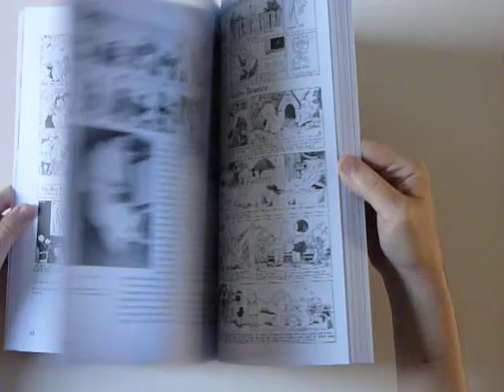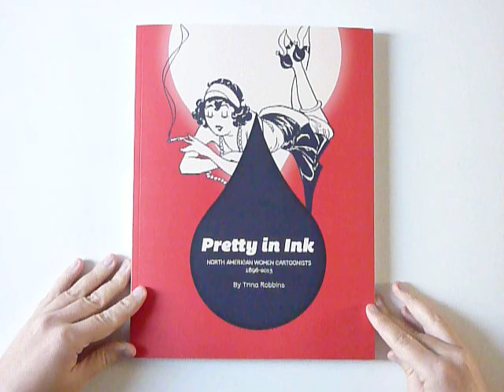Pretty in Ink: North American Women Cartoonists 1896-2013 by Trina Robbins - video preview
Pretty in Ink: North American Women Cartoonists 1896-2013
by Trina Robbins

180-page color/black & white 9" x 12" softcover • $29.99
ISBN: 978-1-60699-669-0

With the 1896 publication of Rose O'Neill's comic strip The Old Subscriber Calls, in Truth Magazine, American women entered the field of comics, and they never left it.

But, you might not know that reading most of the comics histories out there. Trina Robbins has spent the last thirty years recording the accomplishments of a century of women cartoonists, and Pretty in Ink is her ultimate book, a revised, updated and rewritten history of women cartoonists, with more color illustrations than ever before, and with some startling new discoveries (such as a Native American woman cartoonist from the 1940s who was also a Corporal in the women's army, and the revelation that a cartoonist included in all of Robbins's previous histories was a man!)

In the pages of Pretty in Ink you'll find new photos and correspondence from cartoonists Ethel Hays and Edwina Dumm, and the true story of Golden Age comic book star Lily Renee, as intriguing as the comics she drew. Although the comics profession was dominated by men, there were far more women working in the profession throughout the 20th century than other histories indicate, and they have flourished in the 21st. Robbins not only documents the increasing relevance of women throughout the 20th century, with mainstream creators such as Ramona Fradon and Dale Messick and alternative cartoonists such as Lynda Barry, Carol Tyler, and Phoebe Gloeckner, but the latest generation of women cartoonists — Megan Kelso, Cathy Malkasian, Linda Medley, and Lilli Carré, among many others. Robbins is the preeminent historian of women comic artists; forget her previous histories: Pretty in Ink is her most comprehensive volume to date.